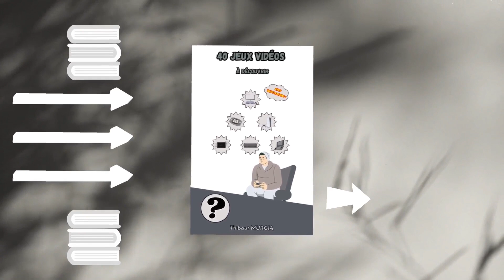ONE PIECE : GOLD / GOL D ROGER VS KANJURO FULL FIGHT - SEKIRO SHADOWS DIE TWICE MOD